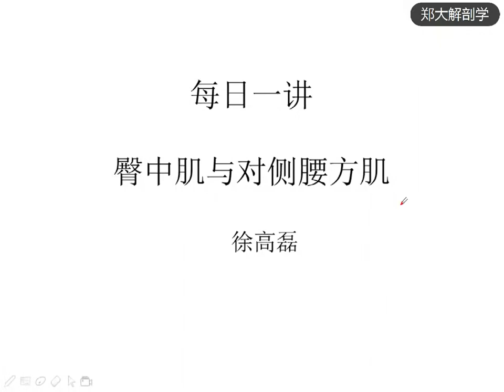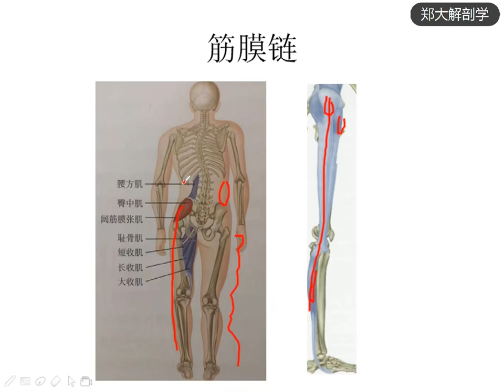第14期 臀中肌与对侧腰方肌